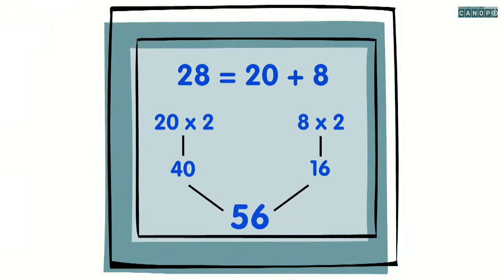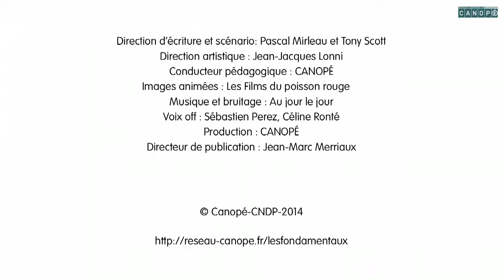Calculer les doubles 22 Les animations des Fondamentaux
Les doubles